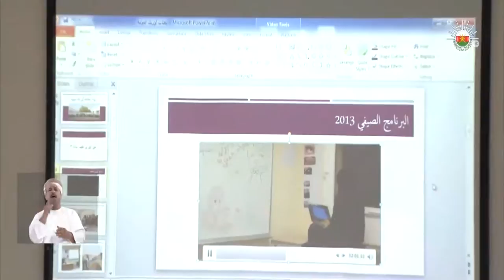منح دراسية وعقود ابتعاث للدراسة في الخارج تطرحها شركة أوربك بميناء صحار الصناعي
تقرير: علي بن عبدالله العجمي
الثلاثاء: 2014/5/6